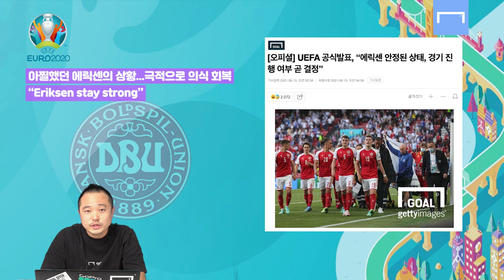'리더'로서의 모습을 제대로 보여준 덴마크 캡틴!… "Eriksen stay strong"